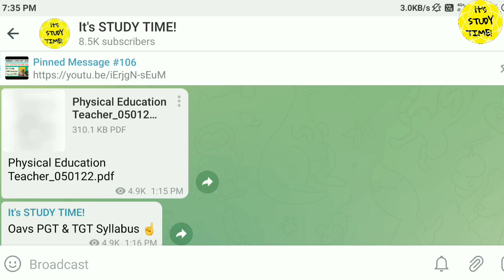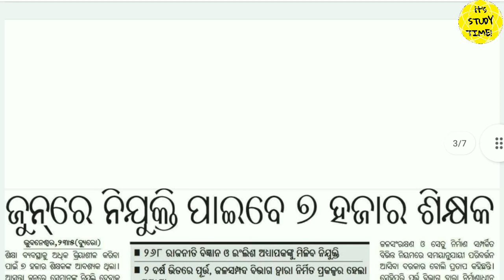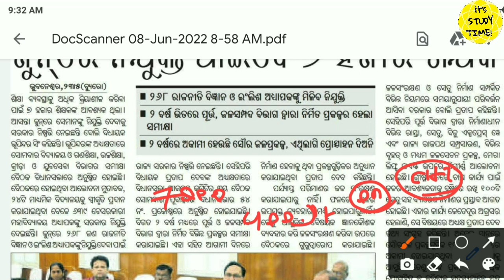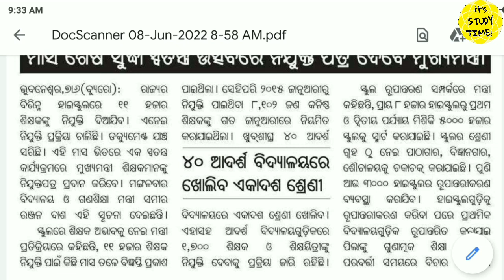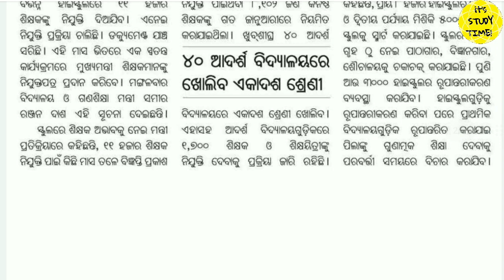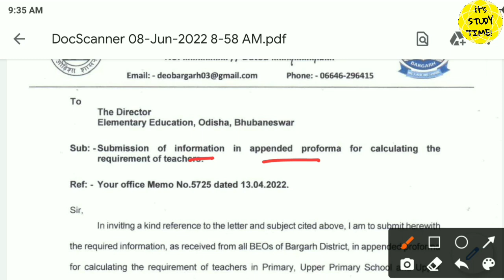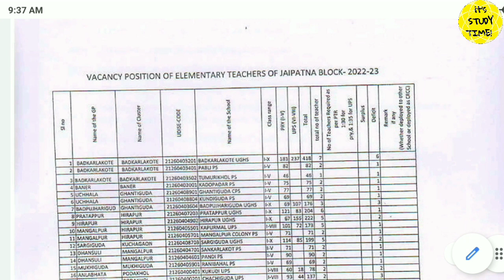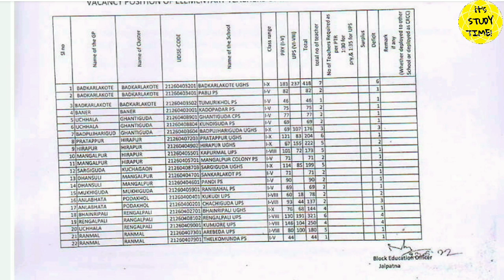🎯June ରେ 11ହଜାର ଶିକ୍ଷକ ନିଯୁକ୍ତି || ପ୍ରାଥମିକ ସ୍କୁଲ୍ ହେବ 5T || Elementary Teacher Requirement List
2.

Thanks